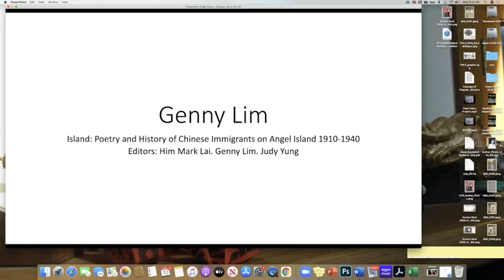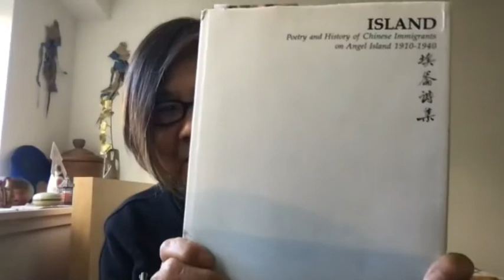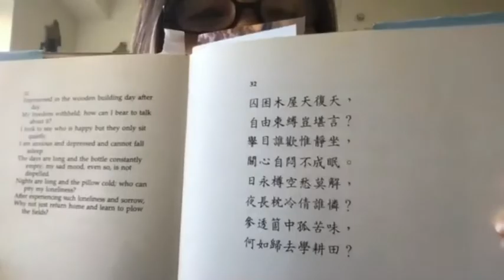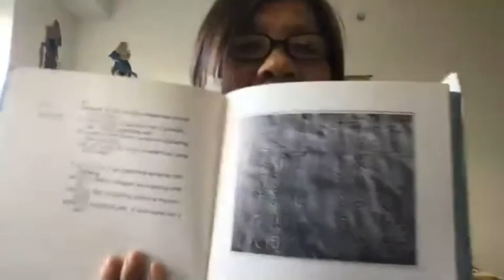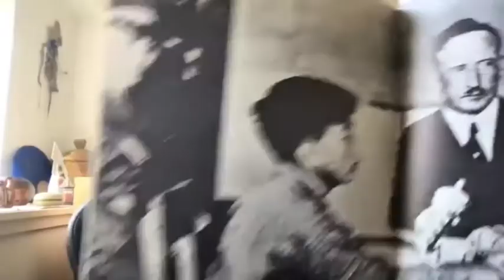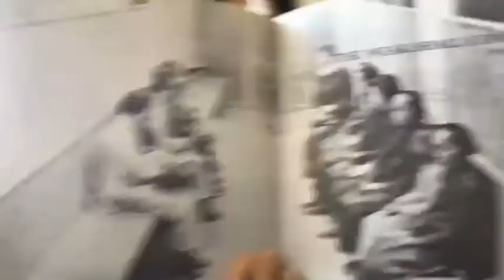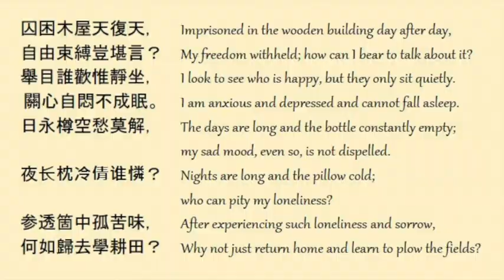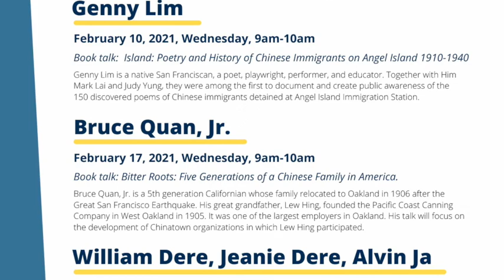Genny Lim Talk: Island, Poetry and History of Chinese Immigrants on Angel Island 1910-1940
February 10, 2021. Part 1 of Chinese American History Series. Asian American & Asian Diasporas Studies 121. Chinese American History. Spring 2021. UC Berkeley. Support from California Alumni Assn, Chinese Chapter, Ethnic Studies Changemakers.

"Island: Poetry and History of Chinese Immigrants on Angel Island 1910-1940" is edited by Genny Lim and the late Judy Yung and Him Mark Lai. The second edition includes photos and names of Angel Island detainees, poems from other immigration centers and interviews with those who spent their arrivals detained on Angel Island.

Harvey Dong, Lecturer, UC Berkeley.